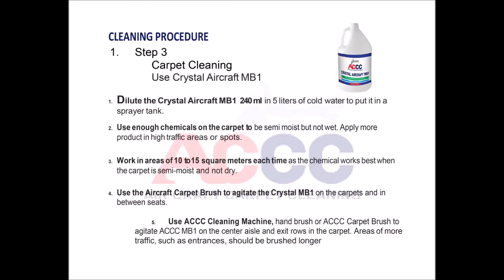AirCraft Carpet Cleaning MANUAL STEP 3 Carpet Cleaning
Aircraft Carpet Cleaning  Carpet Cleaning. Comercial airplane carpet cleaning
Step 3